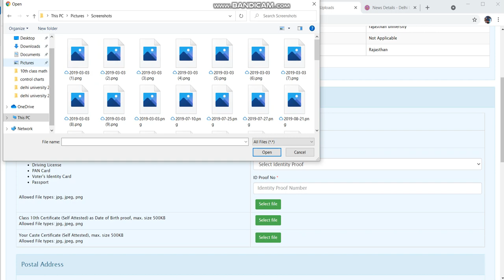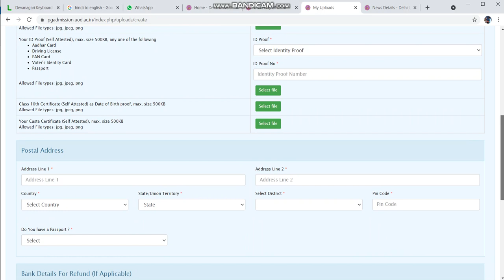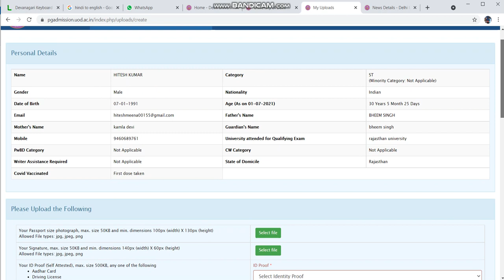how to fill application form for DU PG MphI or PhD form